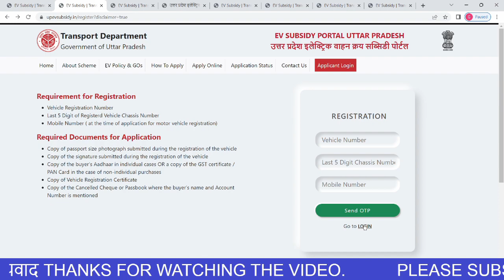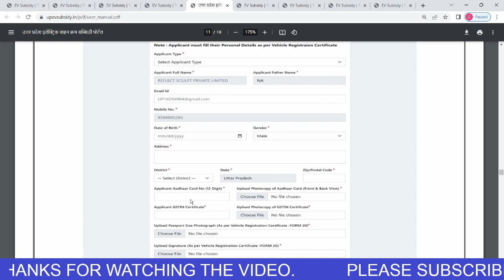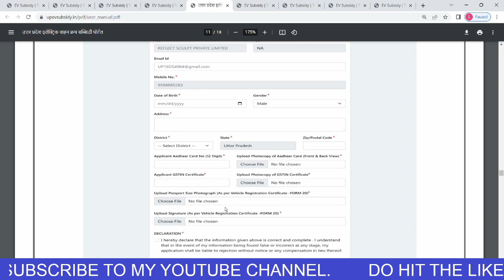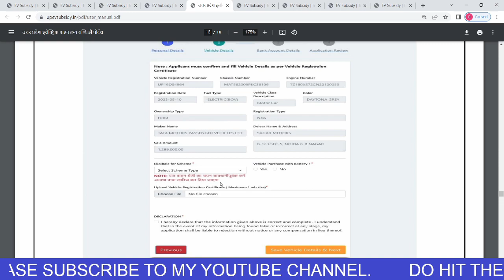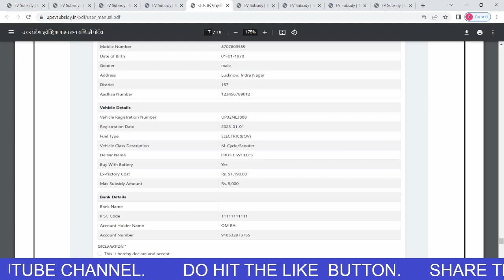up ev subsidy portal. How to apply electric vehicle subsidy online. upevsubsidy.in portal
EV Subsidy Scheme Portal: इलेक्ट्रिक व्हीकल खरीदने वालों को मिलेगी सब्सिडी, लाइव हुआ पोर्टल
EV Subsidy Scheme Portal: उत्तर प्रदेश में इलेक्ट्रिक व्हीकल खरीदने वाले ग्राहकों के लिए अच्छी खबर है। जिन लोगों ने 14 अक्टूबर के बाद ई-व्हीकल खरीदा है। उन्हें सब्सिडी का लाभ मिलेगा। इसके लिए सरकार ने पोर्टल को लाइव कर दिया है। वेबसाइट पर अप्लाई करने के बाद वेरिफिकेशन पूरा होते ही सब्सिडी की राशि ग्राहक के बैंक अकाउंट में ट्रांसफर कर दी जाएगी।

यूपी इलेक्ट्रिक वाहन विनिर्माण एंव गतिशीलता नीति, 2022 के अंतर्गत सब्सिडी प्रोत्साहन योजना के क्रियान्वयन के लिए शर्तों के साथ अनुमति दी गई है। इसके अंतर्गत सब्सिडी प्रोत्साहन योजना नोटिफिकेशन जारी होने की तिथि 14 अक्टूबर 2022 से 13 अक्टूबर 2023 तक प्रभावी रहेगी। वेबपोर्टल पर आवेदन करना होगा। सब्सिडी का लाभ उन्हें ही मिलेगा, जिन्होंने राज्यों में ई-वाहन का क्रय और रजिस्ट्रेशन कराया है।
चार लेवल में सत्यापन

पोर्टल पर आवेदन के बाद चार स्तरीय सत्यापन प्रक्रिया होगी। पहला वेरिफिकेशन डीलर के स्तर पर होगा। उसके बाद रजिस्ट्रेशन और विभाग स्तर पर सत्यापन किया जाएगा। आखिरी में टीआई सत्यापन करेंगे।

सब्सिडी के लिए अप्लाई कैसे करें?
स्टेप 1- सबसे पहले पर लॉगइन आईडी और पासवर्ड जेनरेट करना होगा।

स्टेप 2- आवेदन में वाहन पंजीयन नंबर दर्ज करना होगा। फिर बैंक की मांगी गई जानकारी भरनी होगी।
स्टेप 3- आवेदक को फोटो और हस्ताक्षर अपलोड करना होगा।

स्टेप 4- आवेदक को कैंसल किया हुआ चेक या पासबुक अपलोड करना होगा।

स्टेप 5- आवेगन करने के बाद स्टेटस देख सकेंगे। इसके लिए एप्लीकेशन स्टेटस पर जाना होगा। वाहन और चेसिस नंबर के आखिरी पांच डिजिट डालते ही स्टेटस सामने आ जाएगा।
UP EV Subsidy Portal Launched: Get Rs 5,000 incentive per electric two-wheeler and Rs 1 lakh per electric four-wheeler — check how to apply, last date, procedure, details

Amazon Channel